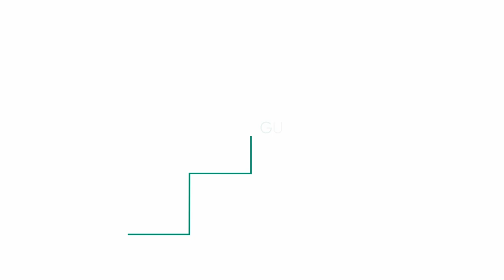Old Mutual Wealth Dream Wall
Dream Wall Investment AV
Motion Graphic Showcase - Single image Camera Animation with expressions to create a natural camera movement feel.
Property of Hero Design